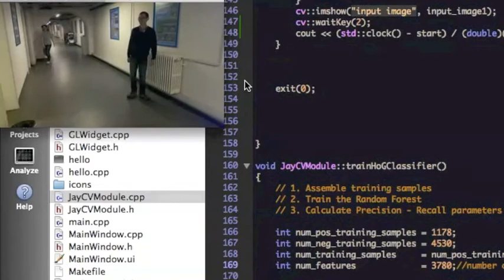Pedestrian Detection using HoG features and a Random Forests Classifier